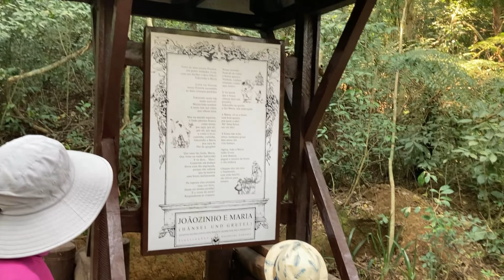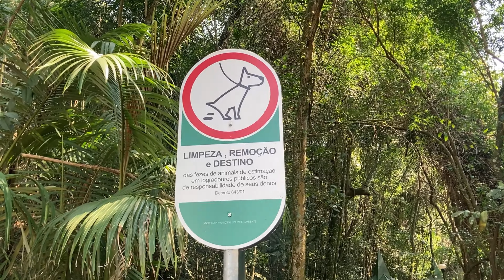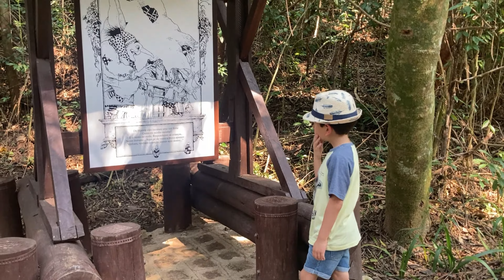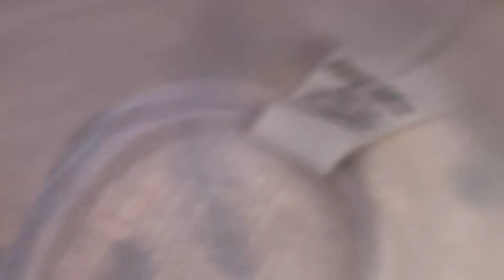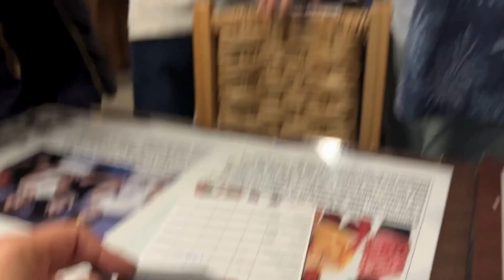Es el parque mas lindo de curitiba? y al final, un restaurante inesperado...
🎥 Descubre el Bosque Alemão en Curitiba y prueba la mejor feijoada y costillas asadas 🥩🍲

¡Acompáñanos en esta increíble visita al Bosque Alemão en Curitiba! 🌳 Un lugar lleno de historia y belleza natural, donde paseamos por sus encantadores senderos, disfrutamos de las vistas y conocemos sus atracciones más populares, como la Torre de los Filósofos. 🚶‍♂️🏞

Después de nuestro recorrido por el bosque, nos dirigimos al restaurante Cantinho da Bica, famoso por su espectacular bufet de costillas asadas y una auténtica feijoada brasileña. ¡Si eres amante de la comida tradicional de Brasil, no te puedes perder este lugar! 🤤🍖

Desde paisajes increíbles hasta una experiencia culinaria inolvidable, ¡este video tiene todo para inspirarte en tu próxima visita a Curitiba! 🇧🇷

📍 Ubicación: Bosque Alemão, Curitiba
🍽 Restaurante: Cantinho da Bica – Costillas asadas y feijoada